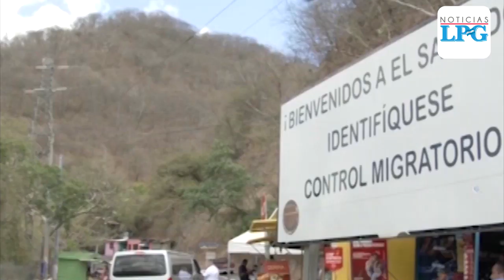Gobierno entregará a Asamblea plan de repatriación de salvadoreños varados por emergencia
Este jueves arribaron 42 salvadoreños varados en México. Funcionarios dijeron que no se ha prohibido el ingreso de compatriotas.

¡Visítenos!